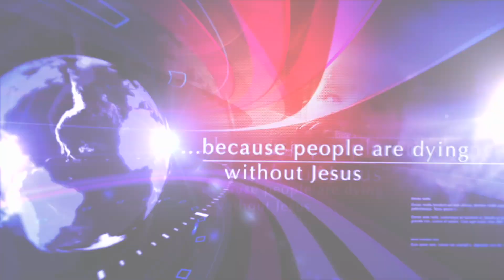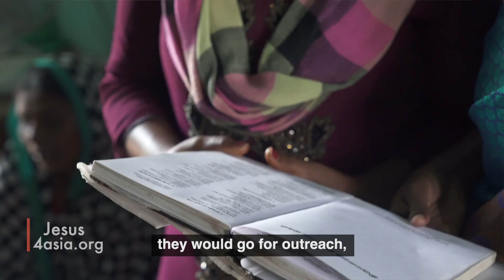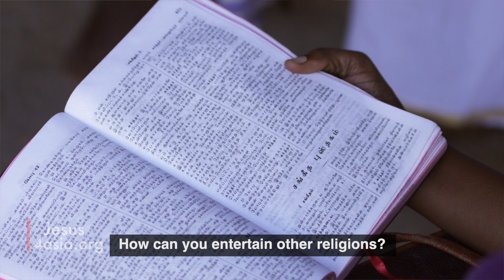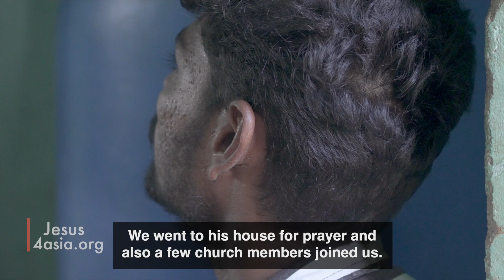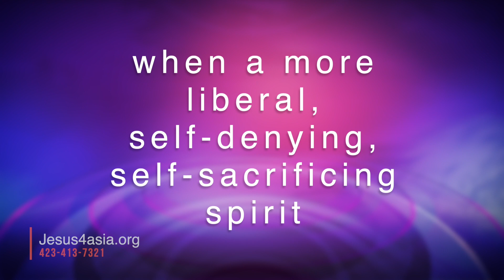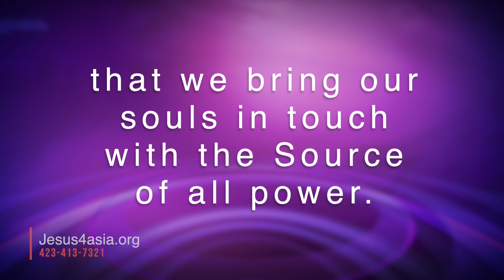Jesus for Asia Now e155 Faith in Action: Transforming Lives in India Theni Part 1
In this heartfelt story, explore how a church's decision to sponsor Bible workers in India led to miraculous changes both locally and globally. Learn about personal transformations, faith overcoming adversity, and the incredible impact of community support.

Jesus for Asia: Spreading the light of eternal life to the least reached corners of our planet. Our mission is to bring as many people as possible into the embrace of eternal salvation. Through over 70 diverse projects in mission, education, media, evangelism, and television, we advocate for missions and inspire the church to re-engage with its divine purpose. With a humble beginning rooted in a prayerful desire to serve, we have witnessed miracles, answered prayers, and lives transformed. Join us on this incredible journey as we continue to make a lasting impact and spread the joy that awaits us all.

Key moments
00:00 Introduction to the Story
01:32 Faith in Sponsoring Workers
02:47 A Journey from Hinduism
07:04 A Hindu Priest's Transformation
13:11 Raja's Miraculous Recovery
17:46 From Despair to Hope
22:16 God's Kindness and Repentance
23:19 Church's Blessings and Growth